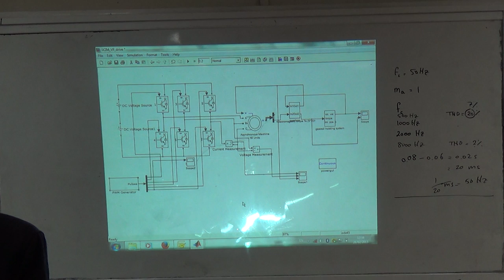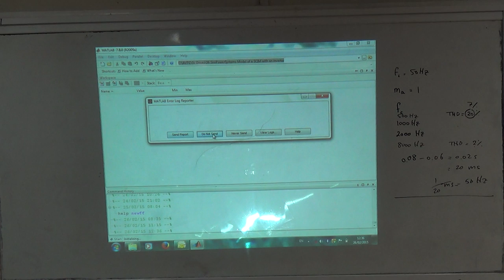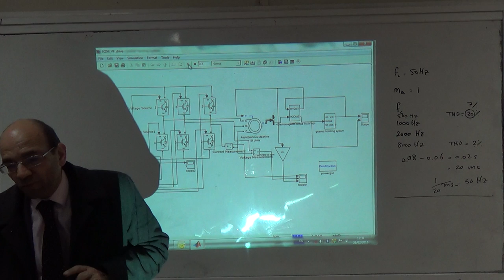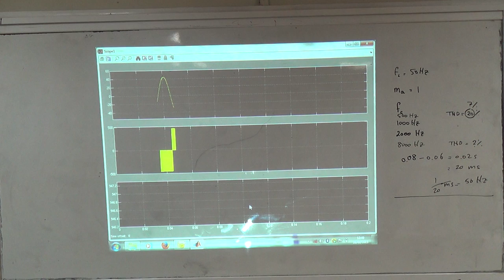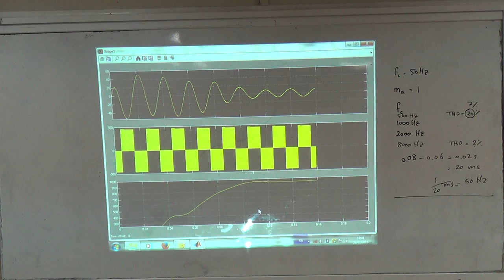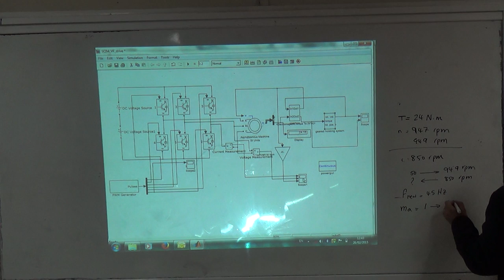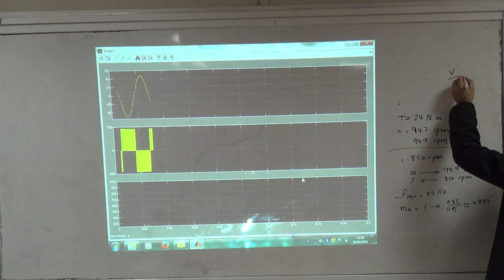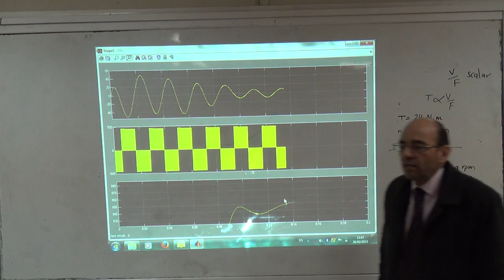Case Study B: Induction motor with a VF drive (j) the output frequency, 26/2/2015